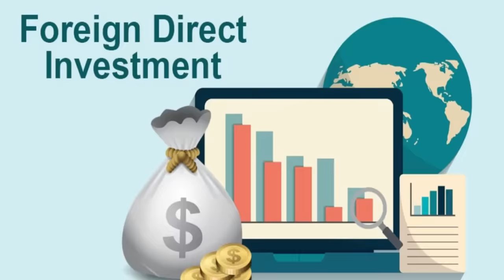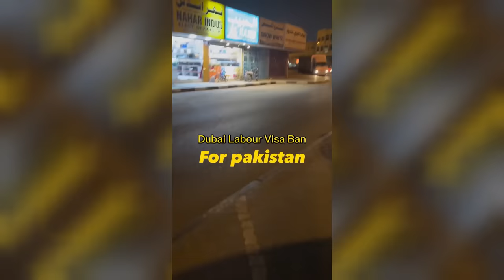SAUDI ARAB के BHARAT मे 💰 इन्वेस्ट करने से Pakistan Media Crying 😀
SAUDI ARAB के BHARAT मे इन्वेस्ट करने से SHOCKED  PAKISTAN MEDIA  &  FIZA KHAN 😮 | dream bazaar karachi